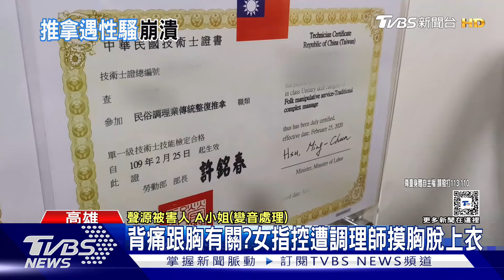背痛跟胸有關? 推拿遭摸胸脫上衣 調理師:有做就被車撞｜TVBS新聞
高雄市有一位女子，因為背痛，去前鎮區一家知名的整復推拿店調理，女子指控，為她推拿的調理師說，背痛很可能是胸部引起，因此不只碰觸她的胸部，甚至還脫去上衣，整個過程讓她十分傻眼，事後警方接到報案，調閱監視器，依涉嫌強制猥褻、妨害性隱私及不實性影像等罪，移送偵辦，實際找到這位調理師，他矢口否認，甚至發重誓自清。